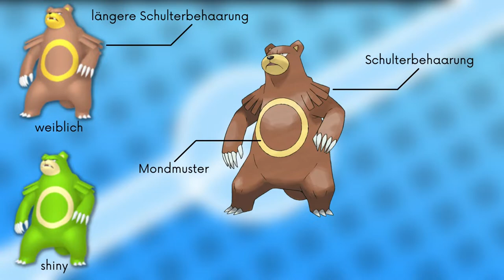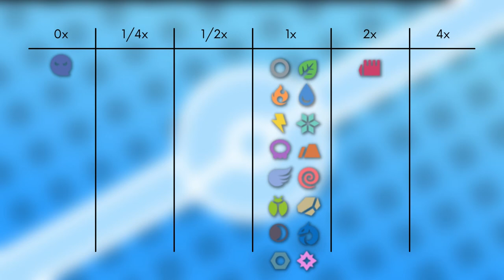Das Pokémon #217 | Ursaring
▶️Worum gehts in diesem Video:

Ich stelle euch das Pokémon Ursaring vor. Dabei schauen wir auf das Aussehen, Attacken, Verhalten, Lebensraum, Entwicklung und Typ Schwächen. Viel Spaß :D

0:00 Intro
0:18 Aussehen
0:54 Attacken & Fähigkeiten
1:40 Verhalten & Lebensraum
2:11 Entwicklung
2:36 Typ Schwächen